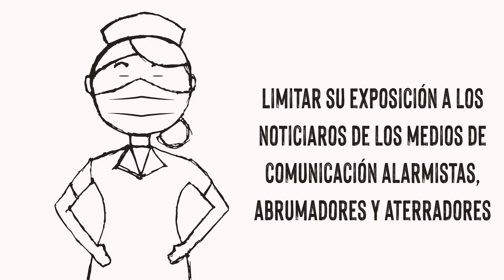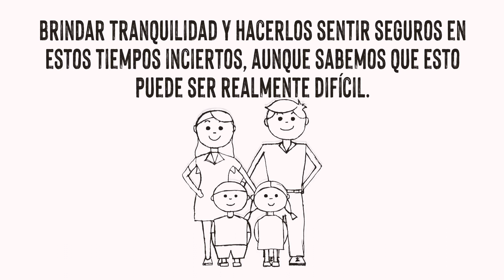RECOMENDANDO A LA JEFA O JEFE DE LA CASA EN TIEMPOS DE PANDEMIA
Escuchen bien por favor, a los pequeños de casa se NECESITA